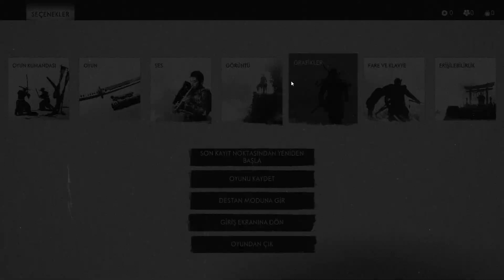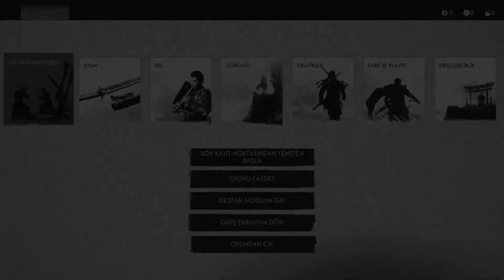Ghost of Tsushima rtx 3050ti High settings Gameplay ASUS TUF A15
AMD Ryzen™ 5 4600H Mobile Processor (6-core/12-thread, 11MB Cache, 4.0 GHz max boost)Windows 11 16 GB DDR4-3200 SO-DIMM NVIDIA® GeForce RTX™ 3050 Ti Laptop GPU 4GB GDDR6-AMD Radeon™ Graphics 512GB PCIe® 3.0 NVMe™ M.2 SSD 15.6"/FHD (1920 x 1080) 16:9 144Hz